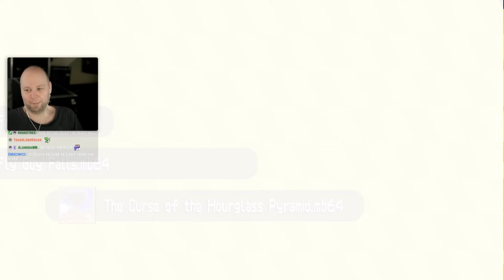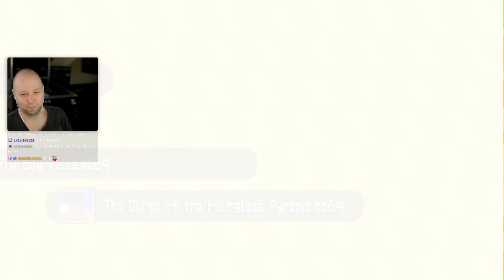Super Mario 64 Remade From Memory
These incredible levels were made inside of Super Mario 64 Builder by magicmorsh and Stumblyn.